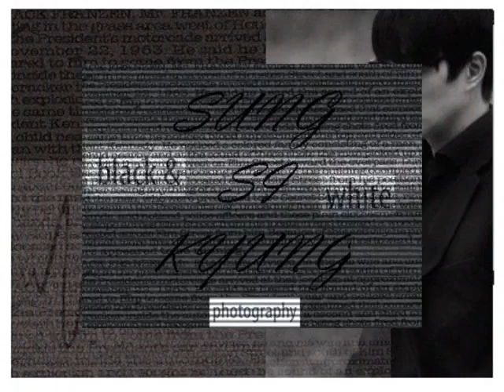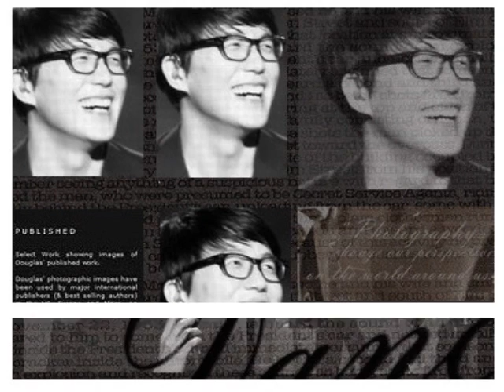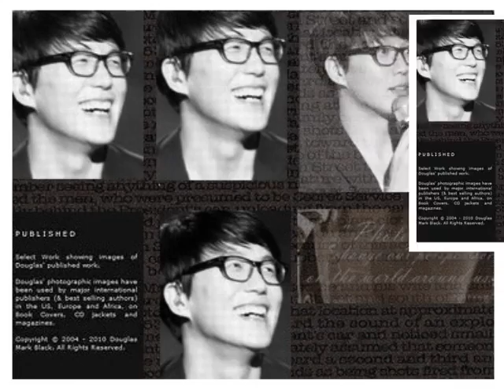성시경 Sung Si Kyung - Oh My Goddess - PHOTO MV.wmv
성시경  Sung Si Kyung  Album 7 Oh My Goddess  110916 LIVE

PHOTO update 2011